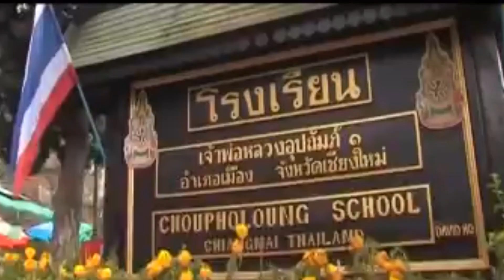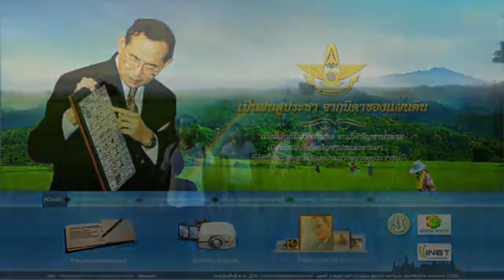เพราะพิมรี่พาย แท้ๆ! กศน.ห้ามครูขอบริจาค ปิดหมู่บ้านเป็นแถว